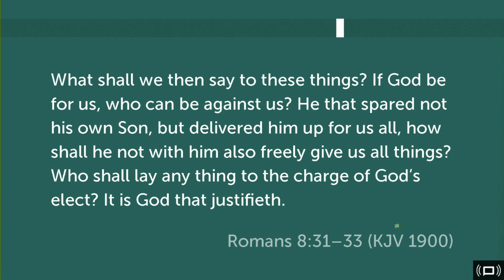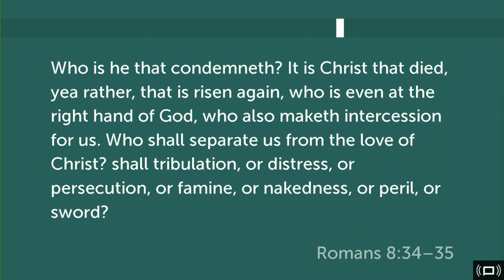Focus on Jesus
Pastor Omar Montilla presents the message to the North Bay Seventh-day Adventist Church.

Come join us for Sabbath School and Service.
Saturdays at 9:45 / 11:00

NorthBayFL.AdventistChurch.org